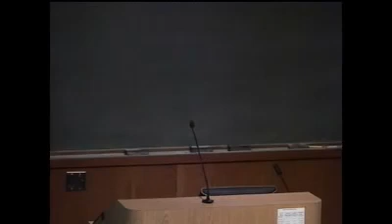USMLE Pediatrics - Emma Holliday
Lecture Slides